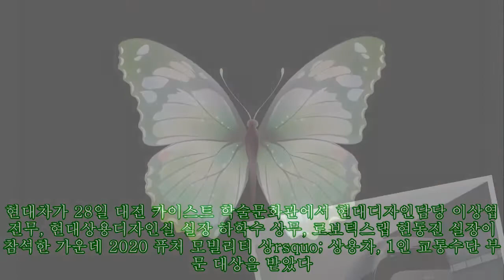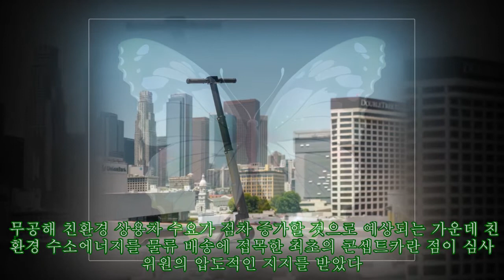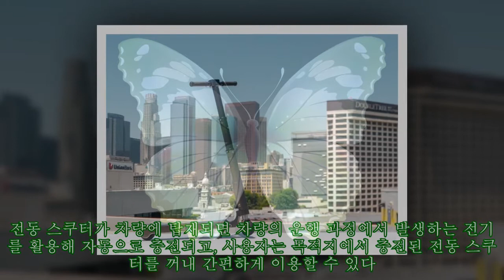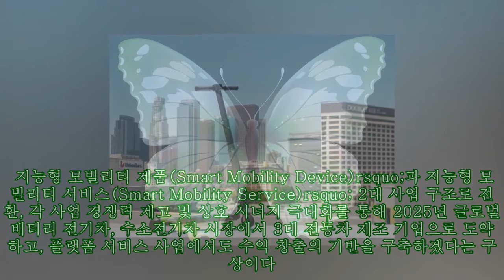현대차, ‘HDC-6 넵튠 수소트럭ㆍ빌트인 e-스쿠터' 2020 퓨처 모빌리티 대상|카247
,퓨처,대상|카247,모빌리티,퓨처,현대차,#,현대차,#,넵튠,수소트럭ㆍ빌트인,#‘HDC-6
현대차, ‘HDC-6 넵튠 수소트럭ㆍ빌트인 e-스쿠터' 2020 퓨처 모빌리티 대상|카247 ► Subscribe for more ►Donation 현대차가 28일 대전 카이스트 학술문화관에서 현대디자인담당 이상엽 전무, 현대상용디자인실 실장 하학수 상무, 로보틱스